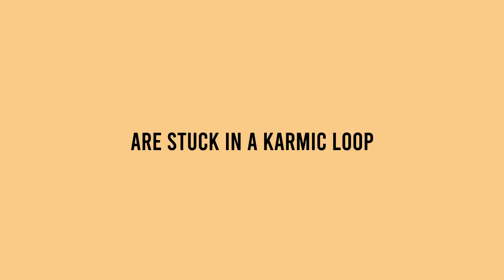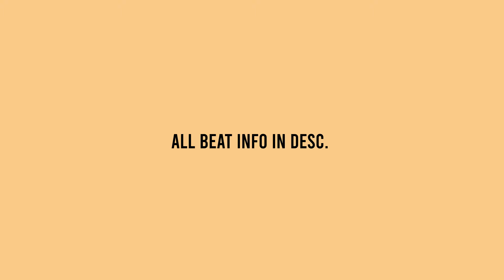YOU'RE AFRAID to rap on a NEW WAVE type beat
KARMA LOOP FREE metro boomin x kendrick lamar x kanye wesr type beat

Become An Elite Member & Get This Beat + 300 more- epikbeats.net

Licensing Info:
Option 1 -

Option 3
Exclusives: $4000+

Time Stamps:
00:00 Intro
00:27 Verse 1
01:08 Hook 1
01:36 Verse 2
02:17 Hook 2
02:44 Verse 3
03:25 Hook 3